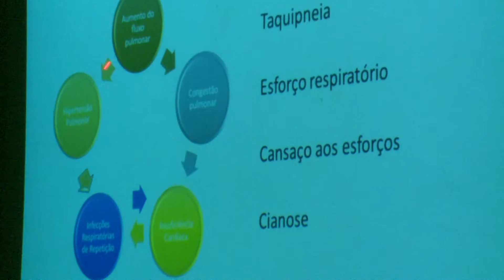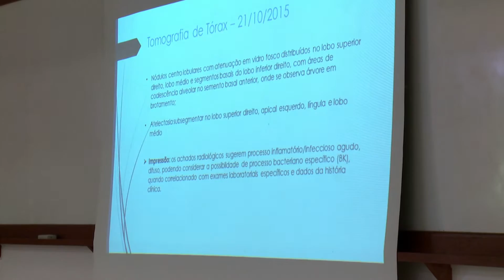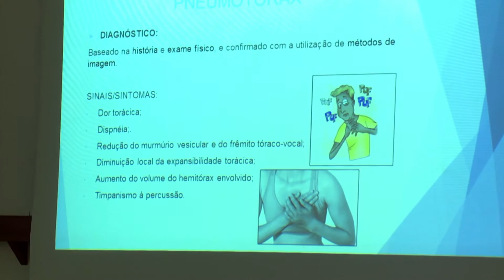Minuto Fase - Doenças Respiratórias de Inverno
As condições climáticas podem ter forte impacto na saúde. Alertar
estudantes de medicina  e profissionais da área sobre as doenças que mais atingem o sistema respiratório das crianças na época mais fria do ano foi o objetivo da 2a Jornada de Doenças Respiratórias de Inverno. O evento foi promovido pela disciplina de Pediatria da Faculdade de Medicina de Petrópolis, em parceria com o Núcleo de Pneumologia Pediátrica da Universidade Federal Fluminense. As atividades aconteceram no pavilhão de ensino do Hospital Alcides Carneiro, em Petrópolis.